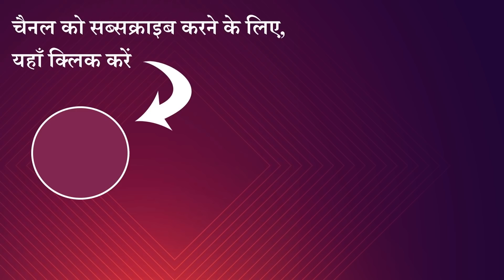जादुई बांसुरी || JADUI BANSURI || Hindi kahaniya Hindi moral stories Bedtime Moral Stories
Hello Friends,

Watch and Enjoy New Story जादुई बांसुरी
Hindi Kahaniya and Moral Stories  "Kahanion Ka Khazana" कहानियों का खज़ाना,